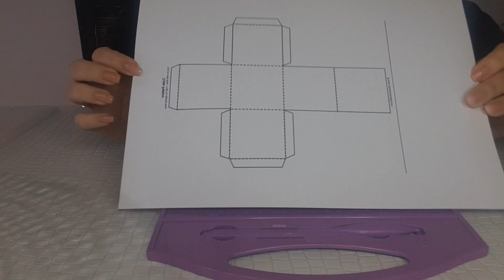DIY-Scoring board,scatoline e buste fatte a mano! NO BIGSHOT,NO PLOTTER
Ciao a tutti,oggi voglio mostrarvi come realizzare dei delle scatoline o delle buste senza l'utilizzo della Bigshot!
Spero il video possa esservi utile!

Scoring board